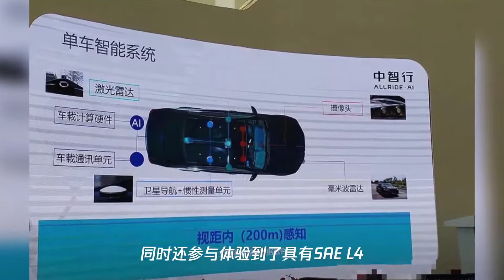解析自动驾驶技术,l4级自动驾驶汽车上路表现如何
➤Thanks收看！